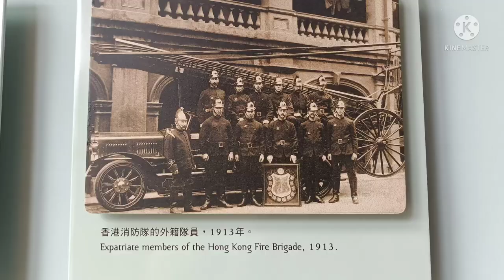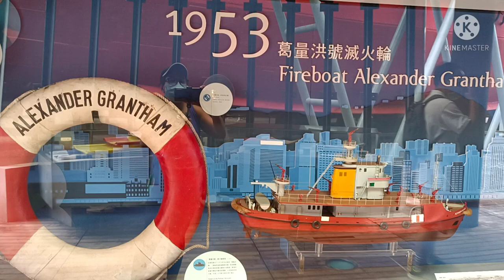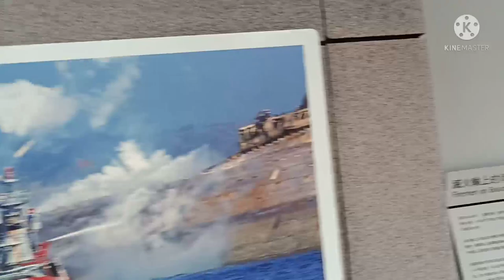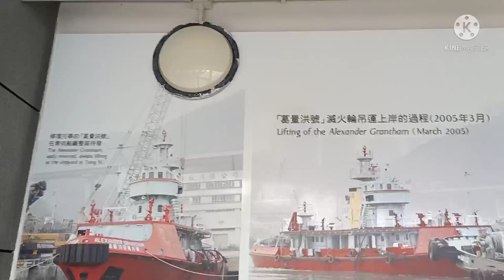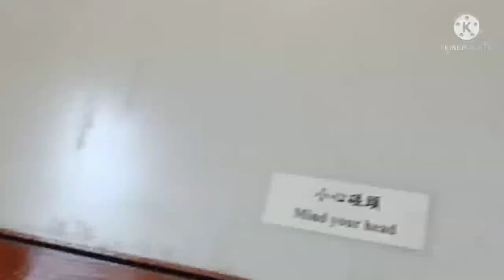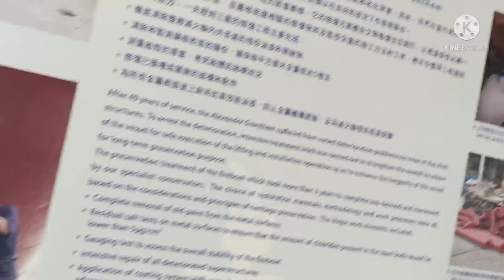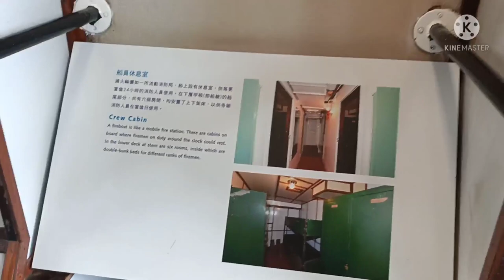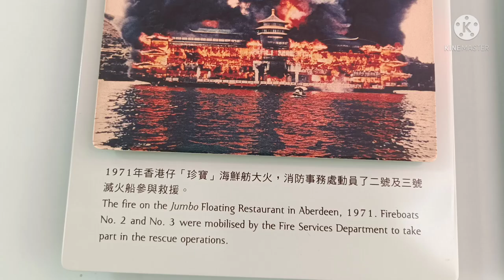ALEXANDER GRANTHAM THE FIREBOAT